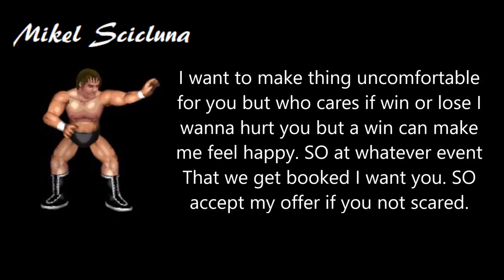Chi: Mikel Challenge Logan